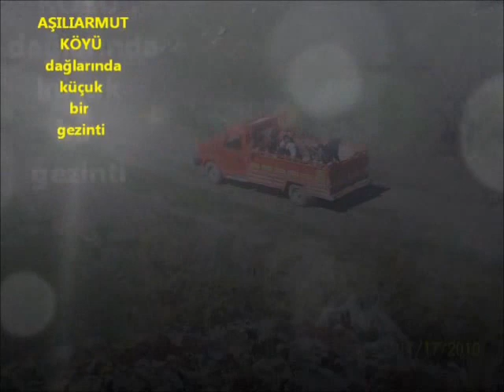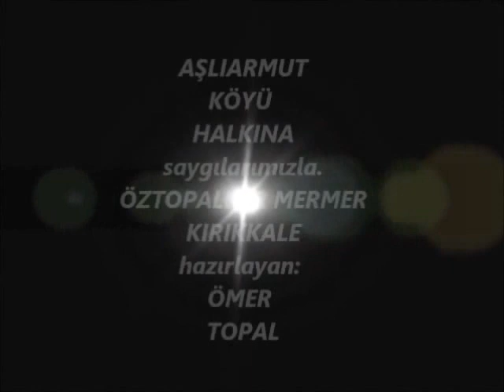aşılıarmut köyü çorum